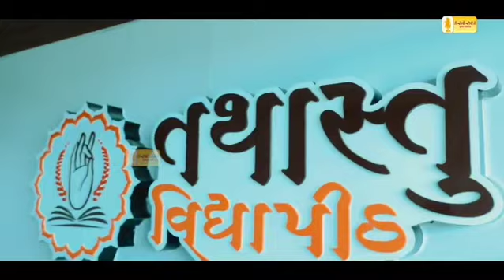તથાસ્તુ વિદ્યાપીઠ (અમરેલી) સર્વે કરતા પ.પૂ શ્રી જીજ્ઞેશદાદા રાધે રાધે